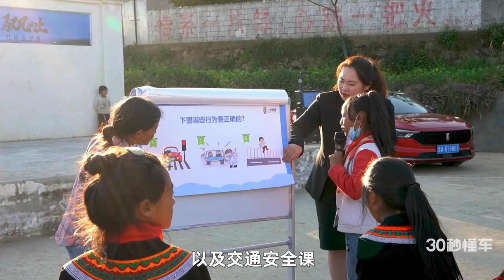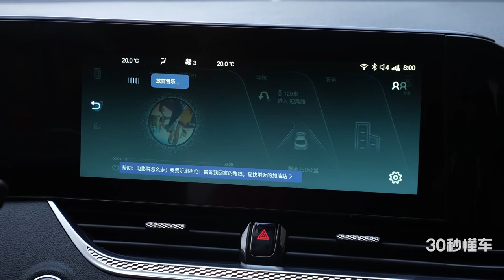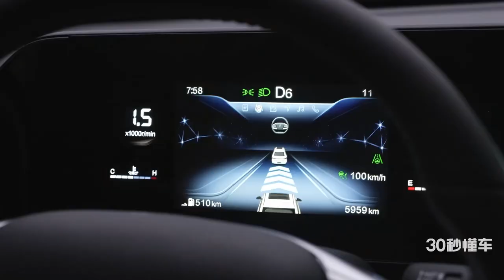10.59万起售 颜值在线 移动沙发 BESTUNE B70家用真香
一汽奔腾品牌创立于2006年，目前旗下拥有有B、T、E三大系列产品阵容，涵盖了传统能源和新能源车型，满足差异化需求，与每位奋斗者共奔腾。

创始车型奔腾B70是国内第一款高起点、高品质、高性能的自主品牌中高级轿车。第三代奔腾B70以前瞻性的FMA技术架构和性感曲面设计语言，满足新时代下新国民出行需求，重新定义自主家轿标准，是一汽奔腾“匠心执念”的国货精品力证。
日产在国内深耕多年，积攒了不错的口碑和品牌信任度，日产轩逸作为旗下最为重要的一款车型，一直有着非常可观的销量。当奔腾B70遇到上日产轩逸，广大的消费者应该怎么选择呢？

外观

第三代B70以中式美学为基础，在设计上凸显了东方之美。奔腾B70“光影哲学之性感曲面”设计语言，它更含蓄，更不易察觉。通过研究光影流动中的万千变化，打造完美曲面的视觉感受，从而构建了奔腾的独到调性，让大家影响最深刻的应该是这个“戈”型大灯：设计灵感来自中国传统的冷兵器“戈”，视觉上的立体感和犀利感极强，凸显古代东方之美，更是令人过目不忘。数码雨滴式熏黑格栅：独特的熏黑内凹直瀑式数码进气格栅，展光影哲学缔造完美光影体验，整体透射出强烈的运动感、未来感、科技感与都市气息。

双色多幅铝合金轮毂搭配红色卡钳，彰显更强运动气息与个性品味。从C柱开始下压的曲线伸展至车尾，让整车充满蓄势待发气势。车尾多维立体化尾灯设计，采用能量条式显示方式，夜晚点亮后，闪烁间流露科技魅力。

日产轩逸采用了家族式“V-motion”设计语言，大灯造型犀利，线条硬朗，同样采用了流背设计彰显自己的运动氛围。两款车的外观方面大家就仁者见仁了。

内饰

对于新时代下的家用车，内饰氛围，智能娱乐系统就显得尤为重要。奔腾B70采用液晶仪表屏与中控大屏采用一体式设计，呈现更具个性、科技感的内饰氛围，带来非凡视觉享受。与此同时，车辆大量采用虚拟按键，营造科技座舱，同时保留方向盘和空调旋钮物理按键，方便驾驶过程中的操作，大幅增加了驾驶安全性。

搭载科大讯飞3.5语音交互系统：运用最新的语音识别技术和语义库，同时使用语音降噪模块，使得语音交互更加准确、实用，提升驾驶中的操作安全性。第三代奔腾B70凭借全面越级的卓越舒适性，首批荣膺中汽中心整车舒适座舱（6A级）认证荣誉，也是目前唯一、首款获此殊荣的轿车产品。同时搭载博世第五代雷达三代摄像头及域控制方案，14项ADAS智能驾驶辅助功能加持，达到L2.5级自动驾驶级别，这次虽然路程长，但我大部分时间都是用的智能辅助驾驶。综上所有才让我如此轻松惬意享受旅行的快乐。

日产轩逸车内采用了悬浮中控屏，但不管是UI设计还是清晰度上都还有很大进步空间，内饰设计更多的是凸显温馨的氛围，智能配置方面还是停留在了上个时代，相比奔腾B70的确还有很大差距。空间和舒适性上轩逸依旧有着不错的表现。

动力

奔腾B70依托FMA全新架构技术，全面提升驾乘品质，前麦弗逊独立悬架+后多连杆独立悬架，通过缓冲块减少长度、调整特性曲线，扭梁衬套减少限位、调整硬度，优化轮胎平顺性和弹簧减震器，车身稳定性更佳。采用簧下重量更轻、减振器性能反应更快的铝合金材质悬架，使车轮获得更好抓地力，稳定性极其可靠。

2.0T+6AT的黄金动力组合，兼顾强劲动力的同时，让动力输出更加平顺，最大功率165kW、峰值扭矩340N.m，同时还提供1.5T+双离合的动力总成供大家选择。两套不同的动力总成基本覆盖了消费者对于动力的所有需求。“沉稳、安心、随性所动”的驾驶品质，让奔腾B70一跃成为了同级别中在强调舒适的同时兼顾了一定驾驶的乐趣的产品。

日产轩逸采用的是大家非常熟悉的1.6L 自然吸气发动机，拥有最大功率99Kw、峰值扭矩159N·m，账面数据相比奔腾B70有这不小差距，并且产品动力单一。轩逸采用了后非独立的悬架的布局，在悬架的布局形式上也落后于奔腾B70，整体驾驶感受，悬架的表现也不像奔腾B70那种有着明显的韧性。

总 结

奔腾B70在硬件，配置，正常的动态调教都表现出了不俗的产品力。诞生16年以来，一汽奔腾始终以“进取不止”的品牌精神，持续为国民带来更加美好的出行体验。从奔腾B70一款车型打天下到今天多元化产品矩阵共同绽放，一汽奔腾用永不妥协的奋斗精神与时代奋斗者共进。从首款车型的安全品质突破到智能化、舒适性的全面进阶，一汽奔腾以探索之心为用户探索更美好的出行生活。